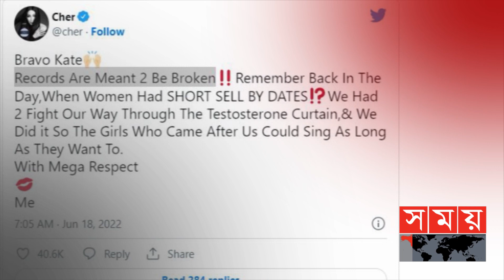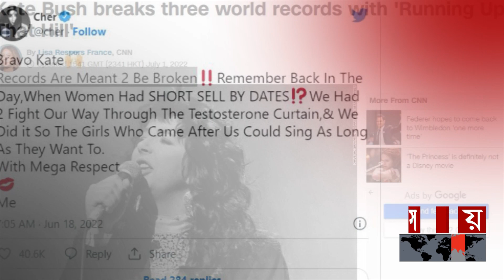এক গান দিয়েই তিনটি বিশ্ব রেকর্ড ভেঙেছেন বুশ | Kate Bush | Kate Bush Breaks World Record | Somoy TV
'রানিং আপ দ্যাট হিল' এই এক গান দিয়েই তিনটি বিশ্ব রেকর্ড ভেঙেছেন মার্কিনী সঙ্গীতশিল্পী কেট বুশ। রেকর্ড ভাঙার বিষয়টি নিশ্চিত করেছে গিনেস বুক অফ ওয়ার্ল্ড রেকর্ডস কর্তৃপক্ষ। গানটি কেট বুশ গেয়েছেন ১৯৮৫ সালে যা সম্প্রতি জনপ্রিয় সিরিস স্ট্রেন্জার থিংসের মাধ্যমে পুনরায় নজরে আসে।